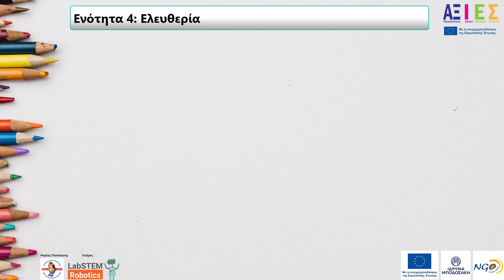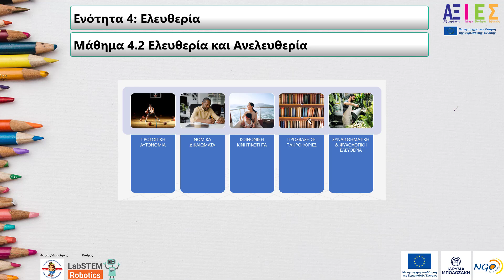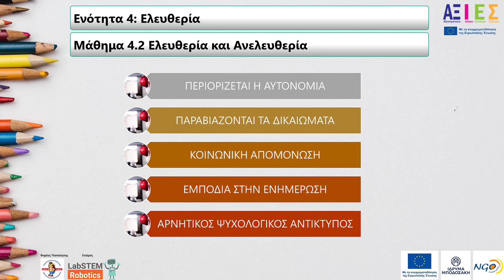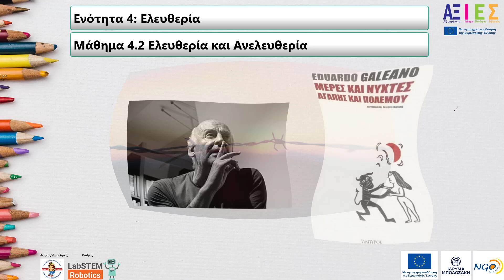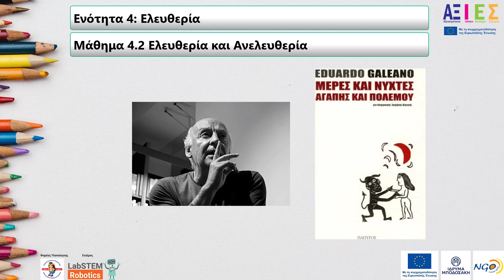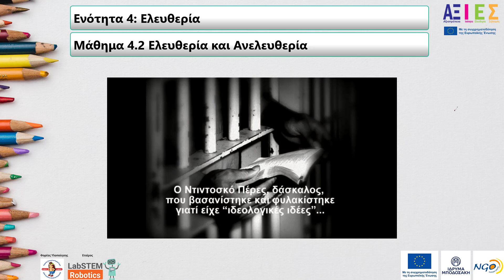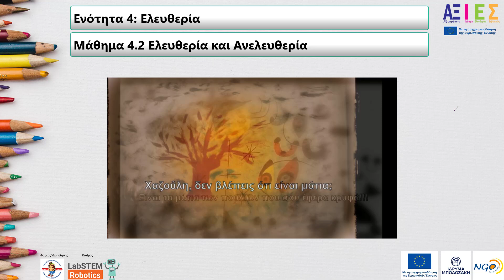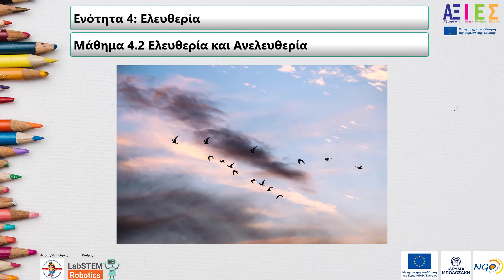Ελευθερία και Ανελευθερία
Ενότητα 4, Μάθημα 2:  Ελευθερία και Ανελευθερία

Το έργο «ΑΞ.Ι.Ε.Σ.» υλοποιείται στο πλαίσιο του προγράμματος BUILD, με φορέα υλοποίησης την Α.ΞΕ.Π.Τ. Ασφαλή Ξένοιαστα Παιδιά Τώρα και εταίρο την επιστημονική Ένωση Εκπαιδευτικής Τεχνολογικής, Πολιτιστικής, Καινοτομίας και Συνεργασίας – LabSTEM. Το πρόγραμμα «Building a robust and democratic civic space» (BUILD) έχει ως στόχο την προστασία, την προώθηση και την ευρεία αναγνώριση των θεμελιωδών δικαιωμάτων και αξιών της ΕΕ, μέσω της στήριξης οργανώσεων της Κοινωνίας των Πολιτών (OKοιΠ) στην Ελλάδα και την Κύπρο και της ενίσχυσης των ικανοτήτων και της βιωσιμότητάς τους. Το BUILD συγχρηματοδοτείται από την Ευρωπαϊκή ‘Ενωση, μέσω του προγράμματος Citizens, Equality, Rights and Values (CERV), το Ίδρυμα Μποδοσάκη και το Κέντρο Στήριξης ΜΚΟ Κύπρου με συνολικό ποσό επιχορήγησης €2,9 εκ. Συντονιστής του BUILD είναι το Ίδρυμα Μποδοσάκη (Ελλάδα) σε σύμπραξη με το Κέντρο Στήριξης ΜΚΟ (Κύπρος)